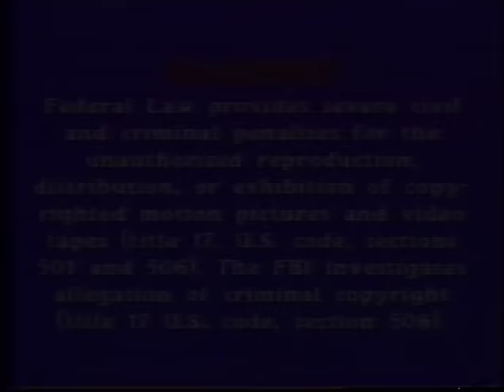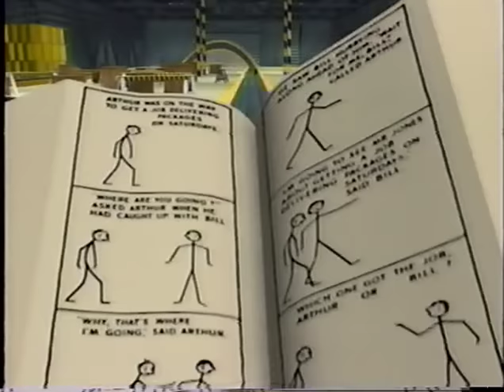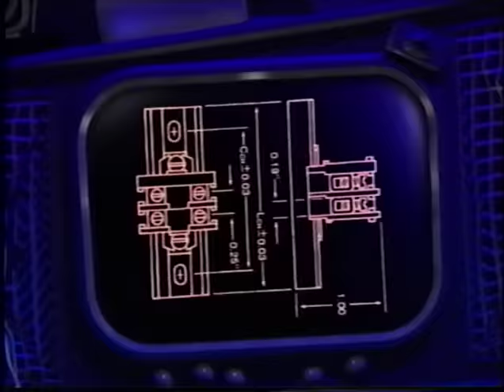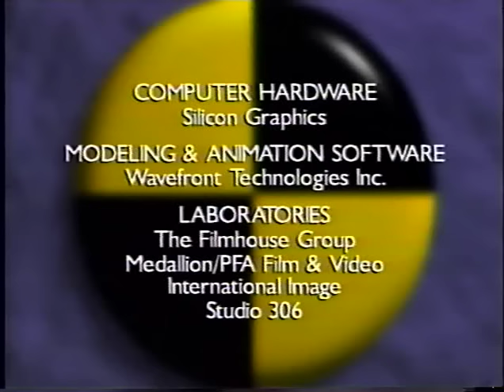The Incredible Crash Dummies c1993 Fox Kids Special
In 1993, a half-hour television special called The Incredible Crash Dummies was produced. It was aired on Fox Kids on May 1, 1993. The animated short was entirely composed of computer generated imagery and centered on the adventures of Slick and Spin. A fellow Dummy named Ted has been chosen to use a new, indestructible torso module (Torso-9000), but his head is mixed up with an evil dummy's head, leading to the birth of Junkman. Slick and Spin try to free the kidnapped Dr. Zub from Junkman before the villain can extract the knowledge of how to mass-produce the torso. The special was later released on video and sold with the "Ted" action figure from the special as well as a second edition recolored Junkman.